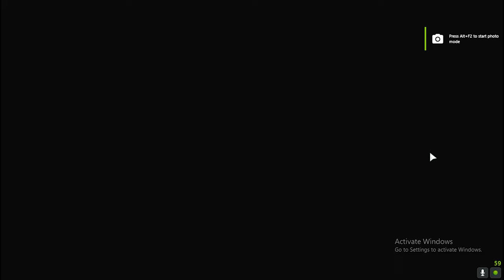First Day In Planet Zoo - Planet Zoo Hindi Gameplay - Planet Zoo Hindi - Planet Zoo Sanzy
Hey guys! Today I’m going to play planet zoo.